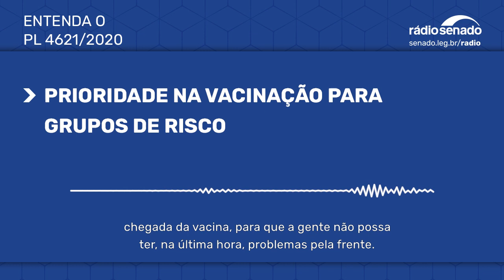Projeto prevê prioridade de vacinação contra covid-19 para grupos de risco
População que faz parte do grupo de risco e moradores de regiões de maior vulnerabilidade podem ter prioridade na vacinação contra a covid-19. Projeto da senadora Rose de Freitas (Podemos-ES) prevê esses e outros critérios para a distribuição das vacinas. As informações com a repórter Raquel Teixeira, da Rádio Senado.